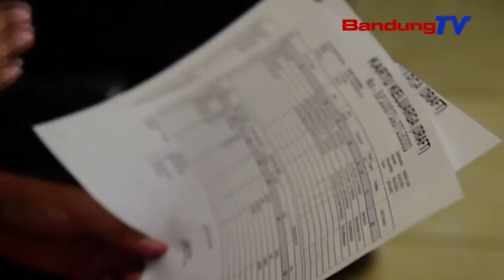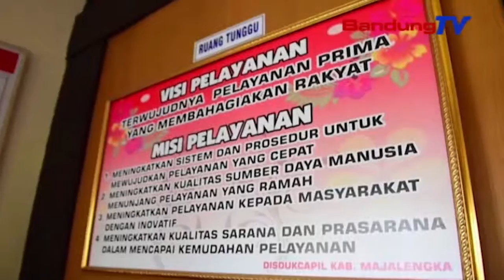Komisi Satu Kawal Sinergitas Disdukcapil Dan Kpu | SBR | BANDUNGTV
SBR | BANDUNGTV | KRISANTY | Pimpinan Dan Anggota Komisi Satu Dprd Provinsi Jawa Barat melakukan Kunjungan Kerja Ke Dinas Kependudukan Dan Catatan Sipil Ke Kabupaten Subang Dan Majalengka.